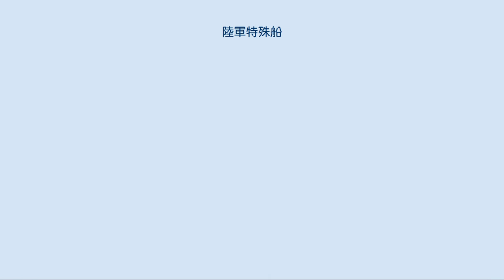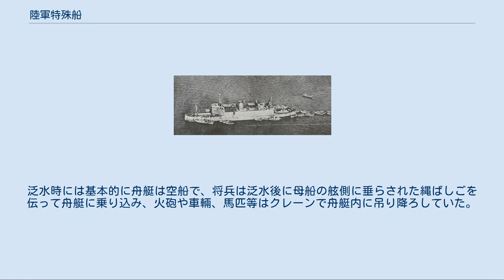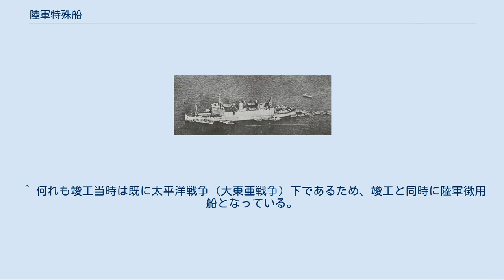陸軍特殊船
1938年、支那事変（太平洋戦争以前の日中戦争）のバイアス湾上陸作戦時の特種船「神州丸」。
船尾ハッチ等から大発・小発を発進ないし収容中で、後部甲板には装甲艇(AB艇）を搭載している 特種船（とくしゅせん）は、大日本帝国陸軍が建造・運用した揚陸艦（上陸用舟艇母船）の総称。
俗称は特殊船。
 陸軍船舶部隊には狭義の特種船であるドック型揚陸艦や強襲揚陸艦相当の大型船のほか、戦車揚陸艦相当の小型船も存在したが、本項では主に前者について説明する。
 大発（D型） 詳細は「神州丸#建造の経緯」を参照 島国である日本の地理的条件、第一次世界大戦の戦訓（ガリポリ上陸作戦）、在フィリピンのアメリカ（極東陸軍）を仮想敵国とする大正12年帝国国防方針によって、1920年代より上陸戦に関心のあった帝国陸軍は、同年代中頃には専用の上陸用舟艇として大発動艇（大発）・小発動艇（小発）を開発。
1932年（昭和7年）の第一次上海事変では、それらを用いて上海派遣軍の第11師団を中国国民革命軍第19路軍の背後に上陸させる七了口上陸作戦を成功させた（この結果、第19路軍は撤退し日中停戦の決定打となった）。
 戦間期当時の上陸用舟艇母船は「宇品丸」の様に一般の貨物船（軍隊輸送船）と大差無いもので、上甲板に舟艇を搭載し、デリック・ガントリークレーン・ボートダビット・ホイスト等で泛水（へんすい・海面に降ろすこと）させる方式をとっていた。
泛水時には基本的に舟艇は空船で、将兵は泛水後に母船の舷側に垂らされた縄ばしごを伝って舟艇に乗り込み、火砲や車輛、馬匹等はクレーンで舟艇内に吊り降ろしていた。
この方式は舟艇が多数の場合に時間がかかるほか、波浪の状態によっては泛水・乗船・積載が難しく、また将兵等が移乗時に落下する危険性もあるため迅速な上陸戦を行うのに不向きであった。
 これらの経緯・戦訓から、上陸用舟艇を大量に積載可能で人員や装備を乗せたまま連続的に泛水できる新鋭の舟艇母船（揚陸艦）こと特種船の開発を開始、当初は軍隊や物資の輸送を担当する官衙たる陸軍運輸部の独力で着手された。
なお、陸軍が本格的な揚陸艦を開発・保有した背景について、当時の海軍は戦闘艦の整備に傾注し、揚陸艦といった支援・補助艦艇の開発には極めて消極的で、近代戦において進化する上陸戦のみならず遠隔地への軍隊輸送・海上護衛（船団護衛）に対して理解が無く、揚陸艦のみならず上陸用舟艇・上陸支援艇の開発・保有は必然的に陸軍が行う必要があった事に留意しなければならない。
かつ、陸軍が海軍とは別に（揚陸や輸送を目的とする）独自の船舶部隊（陸軍船舶部隊）を保有する事は、日本だけでなく同時期のアメリカ陸軍でも大々的に行われていた行為である。
 神州丸 特種船「神州丸」。
船尾のハッチと舷側のハッチがいずれも開いている状態。
前部・後部の大型デリック、中部甲板上の小発とダビット、後部甲板上に搭載された装甲艇などがわかる 甲型特種船「吉備津丸」。
防諜の為、貨客船風であるが重武装の特種船であり、中央マスト部にはレーダーも装備している 丙型特種船「あきつ丸」。
揚陸艦兼護衛空母として航空艤装を強化・改装した後の姿であり、飛行甲板上に対潜哨戒機である三式指揮連絡機が見える M丙型特種船「熊野丸」。
終戦後に復員輸送船として使用中の状態で、煙突を直立させて救命艇を追加するなどの改装が施されている 機動艇（SS艇）「機動第19号」。
アメリカ軍の戦車揚陸艦(LST)相当の揚陸艇 詳細は「神州丸」を参照 1933年（昭和8年）4月8日、紆余曲折を経て計画された舟艇母船「R1」は播磨造船所で起工、翌1934年（昭和9年）2月8日に「神州丸」と命名 され、同年3月14日に進水、11月30日に陸軍に引き渡され12月15日に竣工した。
「神州丸」は演習のみならず、1937年（昭和12年）7月に勃発した支那事変に早速投入され、初陣となった8月14日の太沽上陸作戦では第10師団諸部隊を無事に揚陸。
以降も数多の各上陸作戦やその搭載能力を生かした輸送任務にも参加し、文字通り大活躍した 「神州丸」の成功を受け1938年（昭和13年）10月に陸軍中央は特種船増産を決定。
予算の制約により、大量の特種船を「宇品丸」・「神州丸」のような陸軍省保有船（陸軍船）として維持する事は難しいため、陸軍は戦時の徴用を前提として民間海運会社に補助金を出し、建前上とはいえ特種船を民間籍の商船として建造する事とし、平行して各海運会社・造船所とも協議を重ね9隻・80,000t...